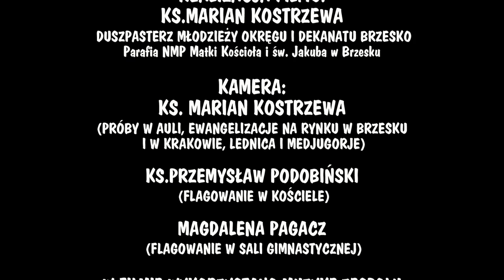Brzesko - Nasz Mały Synaj - ŚDM Kraków 2016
REALIZACJA FILMU: KS.MARIAN KOSTRZEWA
 DUSZPASTERZ MŁODZIEŻY OKRĘGU I DEKANATU BRZESKO
Parafia NMP Matki Kościoła i św. Jakuba w Brzesku

KAMERA:
KS. MARIAN KOSTRZEWA (PRÓBY W AULI, EWANGELIZACJE NA RYNKU W BRZESKU I W KRAKOWIE, LEDNICA I MEDJUGORJE)
KS.PRZEMYSŁAW PODOBIŃSKI (FLAGOWANIE W KOŚCIELE)
MAGDALENA PAGACZ (FLAGOWANIE W SALI GIMNASTYCZNEJ)

W FILMIE WYKORZYSTANO MUZYKĘ ZESPOŁU TGD - "TANIEC WIELKANOCNY", MATERIAŁY FILMOWE "PPT-TV" TELEWIZJI PIESZEJ PIELGRZYMKI TARNOWSKIEJ